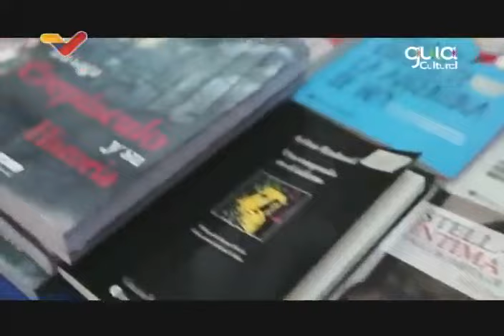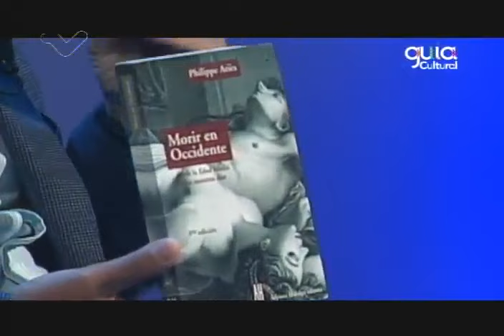Ernesto Villegas sobre la FILVEN 2023 en el Círculo Militar, programa Guía Cultural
Entrevista transmitida este 29 de octubre de 2023 en el programa "Guía Cultural" de VTV, entrevistando al ministro de Cultura, Ernesto Villegas sobre la Feria Internacional del Libro de Venezuela, Filven 2023, que se realizará del 9 al 19 de noviembre en El Laguito, Círculo Militar de Caracas.

USDT o Bitcoin (BEP20): 0xef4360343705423a24119205eeb1de2a10fd23f4

USDT (TRC20): TQJB86JZjF5Kt1C7f322aax4iyD6x65UcV

Petros: PFfDUW3cj1WD7cUPYg9MK2EtgG5nUgVzuc